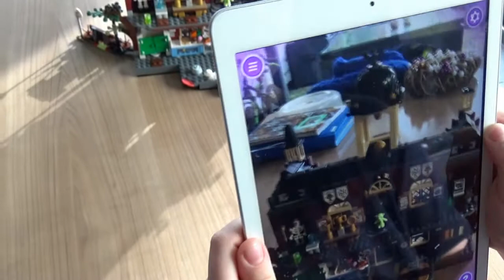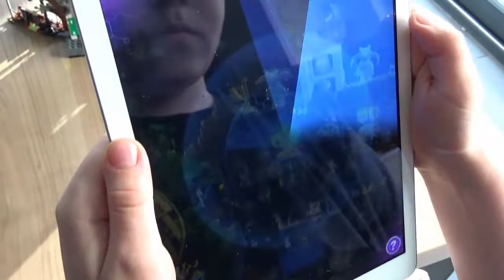Lego Hidden Side App Gameplay (met spookschool)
De Hidden Side-sets van Lego bieden een leuk extraatje via een app die je kan installeren op je smartphone of tablet. Zo kan je zelf op spoken gaan jagen.